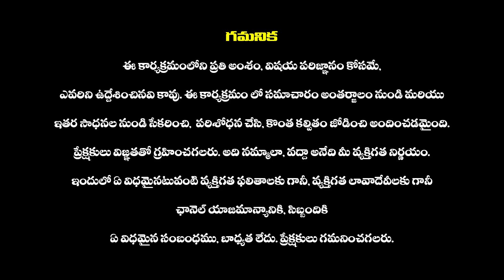నిహారిక కెరీర్ కోసం లావణ్య త్రిపాఠి త్యాగం | Lavanya Tripathis Sacrifice For Niharika's Career